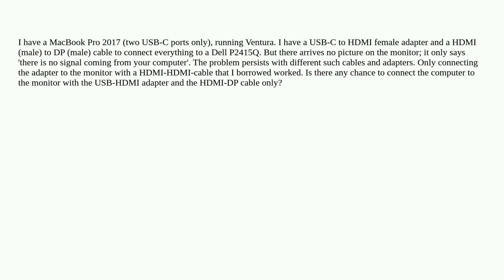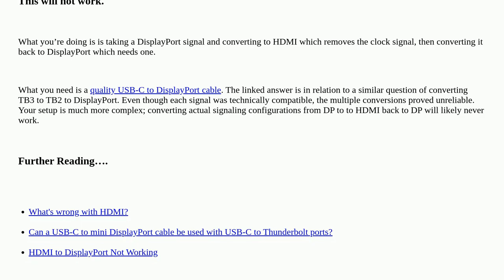USB-C to HDMI to DP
A special thanks goes out to the community

  usb hdmi displayport display